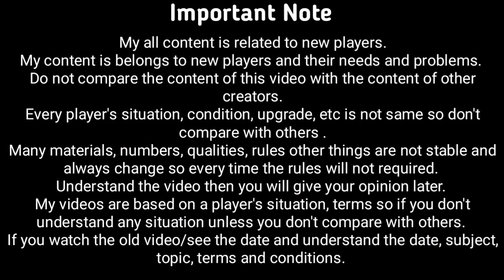Shadowland Level 1 | MFF HINDI INDIA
1. Shadowland Level 1 | MFF HINDI INDIA
2. Shadowland Level 1 Marvel Future Fight
3.
4.
5.
6.